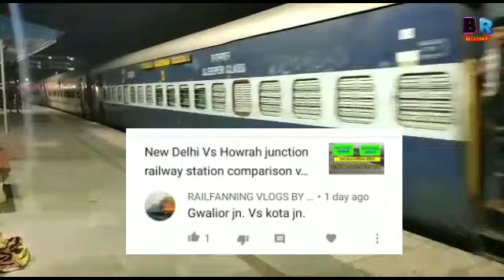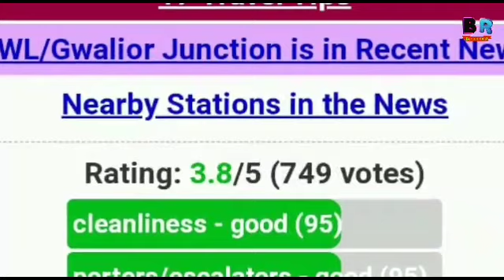Gwalior junction vs Kota junction railway station comparison video रेलवे स्टेशन कंपैरिजन वीडियो